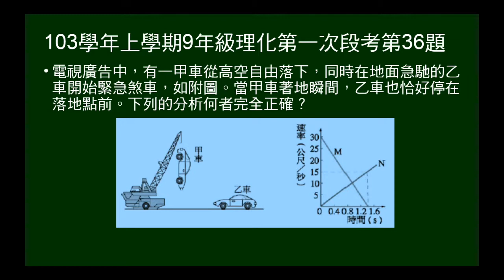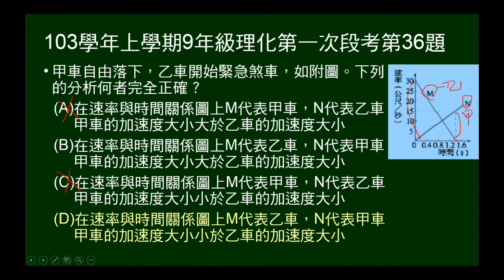103學年上9年級理化一段第36題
甲車自由落下，乙車剎車至停止，給甲乙兩車速率與時間關係圖。問圖中直線何者代表甲車，何者代表乙車，兩車加速度大小。